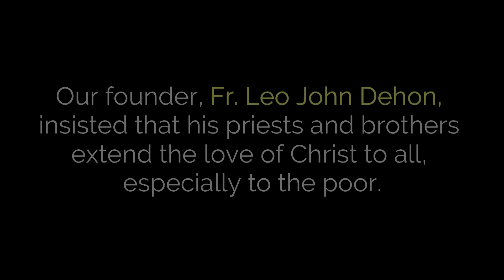Tour of Fr. Gene's Help Center | Fr. Frank Wittouck, SCJ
“Christ does not give the poor charity alone, but also justice, esteem, and respect," wrote Fr. Leo John Dehon, founder of the Priests of the Sacred Heart (Dehonians).

A ministry does not need to be operated by the Priests of the Sacred Heart to be Dehonian. Our founder insisted that his priests and brothers extend the love of Christ to all, but especially to the poor, and always with a sense of dignity and respect. Fr. Frank Wittouck, SCJ, volunteers at “Fr. Gene’s Help Center” in Milwaukee because it embodies these Dehonian values. He recently shared the center’s work with some of our seminarians.

Fr.

We are the Priests of the Sacred Heart, a Roman Catholic religious community of brothers and priests. In some parts of the world, we are known as “Dehonians” in reference to our founder, Fr. Leo John Dehon. We are also referred to as “SCJs,” the initials of the official name of the congregation: “Sacerdotum Corde Jesu.”

We live in community, are inspired by daily Eucharistic Adoration, and in a fragmented world we believe unity to be possible. Our ministries are diverse, as are our members. We serve in many languages and come from many countries and cultures. Dehonians seek to serve people from all facets of society, yet always with a preferential option for the poor.

Are you called to a life of prayer and service based in the love of the Sacred Heart? Are you called to religious life as a priest or brother?

🕒 Timestamps:
0:00 Intro
0:25 Fr. Frank's Welcome
1:58 Millie (Volunteer)
2:16 Jessica Luebbering (Executive Director)
3:00 Fr. Frank explains how things work
4:15 Connie (Volunteer)
4:48 Dana (Volunteer)
5:24 Client from Project Access Inc.
5:40 Jessica Luebbering (Executive Director)